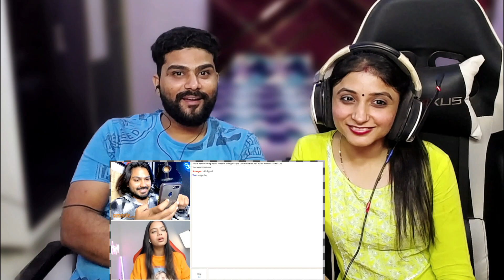When an Indian Girl goes on OMEGLE | WIFE ANGRY 🤬 ON ME